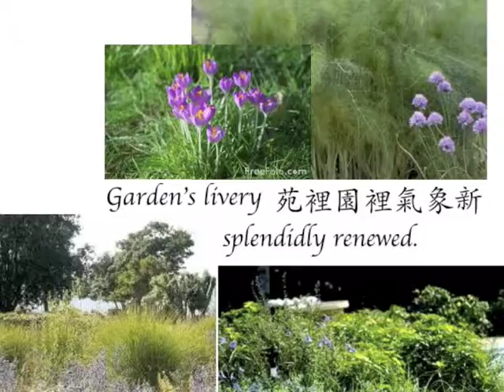Chilled sleep mold-emollient / 疴睡初醒 by Millet B. Fisher / 粟魚